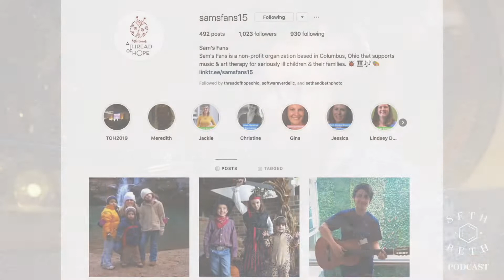Seth and Beth Podcast Ep. 7 - A Thread of Hope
We discuss an amazing event we photographed called A Thread of Hope, a fundraising event that benefits Sam's Fans, a foundation that supports music and art therapy in children's hospitals.
We talk about the event and the impact it had on us. We were proud to volunteer our services alongside so many other wonderful volunteers and sponsors.

and our IG @sethandbethphoto